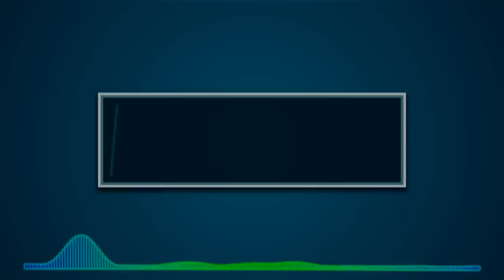SMP WARS - The Introduction (LETS GO!!!)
Minecraft Server: Craftycraft.mcph.eu
PSN: RainDargHD
Mineplex: My In Game Name Is RainHD, Just /Friend Me.
▬▬▬▬▬▬▬▬▼ Expand ▼▬▬▬▬▬▬▬▬
RainDargHD Plays Survival Multiplayer But He Is In A Team Of 3 And Is Up Against Other Teams For  A Month, Watch The Series To See What He Does.
If You're Watching The SMP Series Here Are Their Channels...
RogueCraft (SMP) Members:
for a great price!